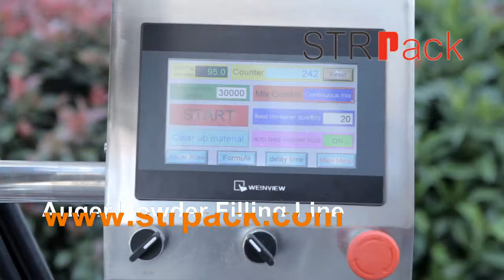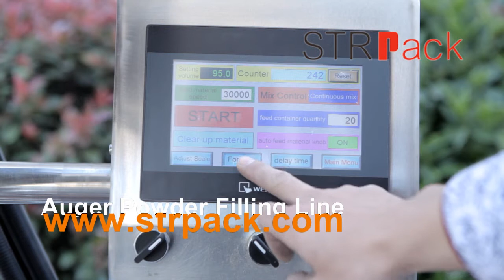Pepper Powder filling and Capping Machine Bottle Capping and Labeling Line for Pepper Powder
ZhongLi Packaging Machinery Co.,Ltd.
Our expertise. Your packaging machinery solution.
Contact Person: Ms.Nina (Sales )
Mobile Phone( What's App):  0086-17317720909